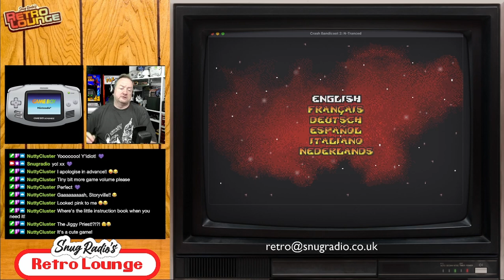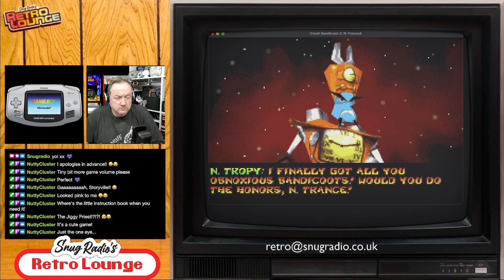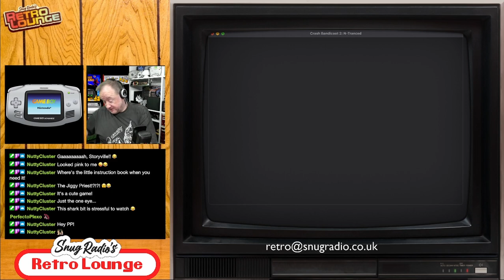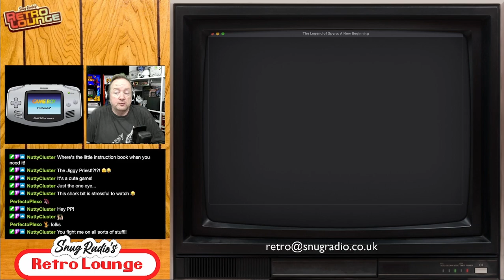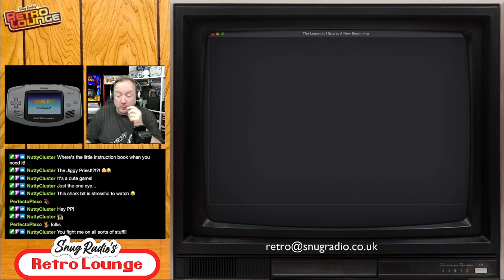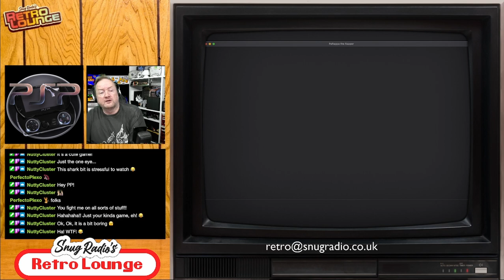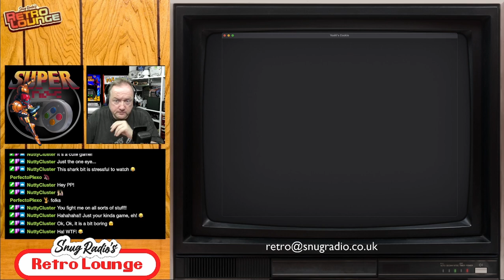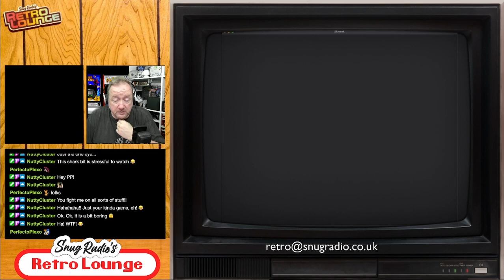Snugradio's Retro Lounge - Episode 120 - Let’s Play Moderators Choice 06!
Our last Moderators Choice was back in Episode 68, so its way past time to hand the ‘choosing’ reins over and let her pick this episodes games

Games:
Banjo-Kazooie: Grunty's Revenge
Crash Bandicoot 2: N-Tranced
The Legend of Spyro: A New Beginning
Snatcher
Yoshi's Cookie
Skweek

Amazon Wishlist

Equipment

Streamdeck XL

8bitDo SN30Pro

Logitech Brio

Theme Music:
"8 Bit Play" By HeatleyBros

Games Icons:
Anarkhya over on Deviant Art